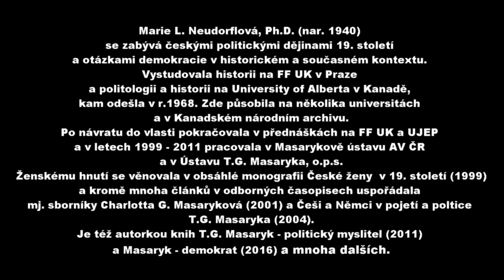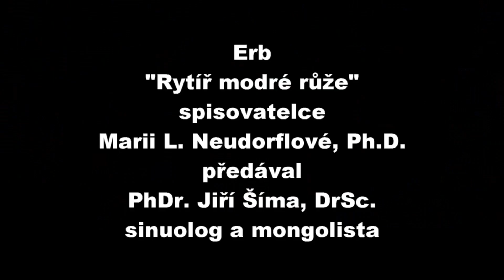Lidice 21 09 2022 předání erbu Rytíř modré růže